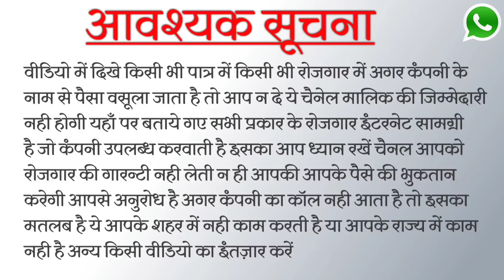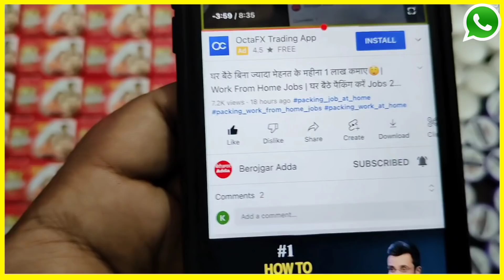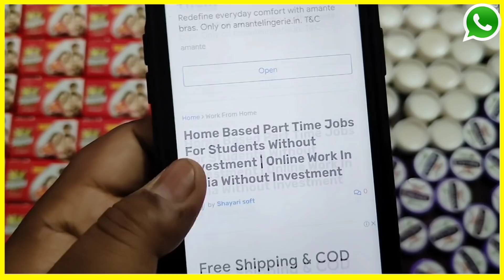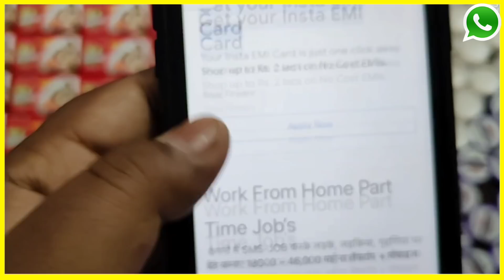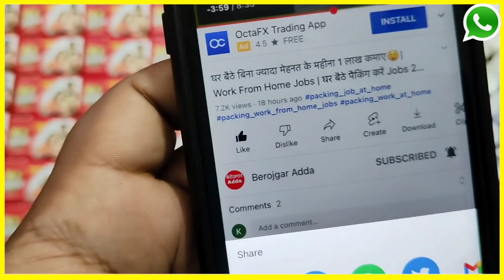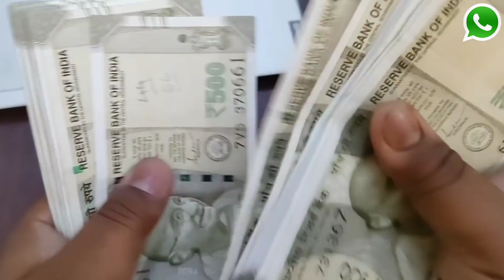घर बैठे बिना ज्यादा मेहनत के महीना 1 लाख कमाए😲| Work From Home Jobs | घर बैठे पैकिंग करें Jobs 2022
new business ideas 2022 | best startup ideas Work From Home Jobs | Work From Home Jobs | घर बैठे पैकिंग करें | Jobs high profit business ideas 2022 | India startup ideas |  Packing Job at Home | Work From Home Jobs | घर बैठे पैकिंग करें